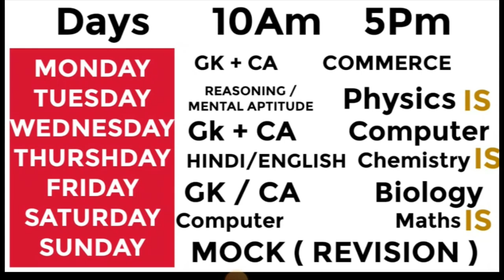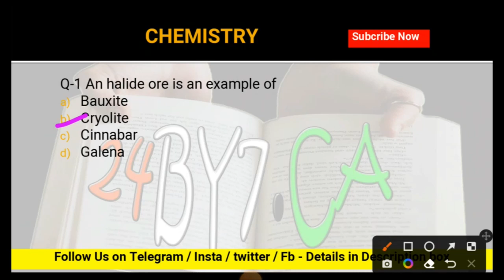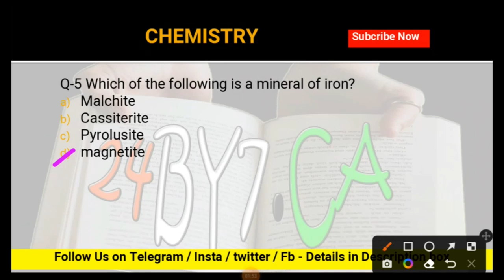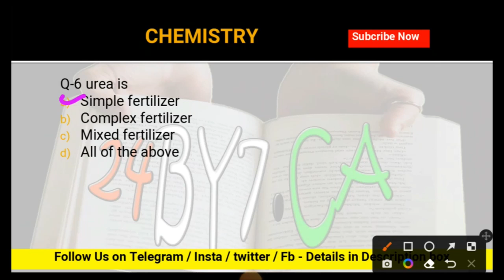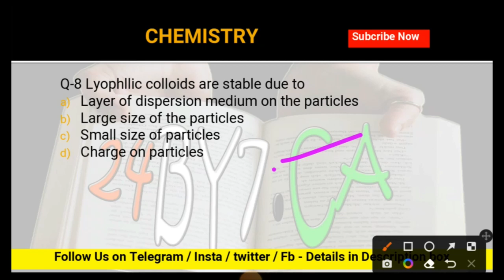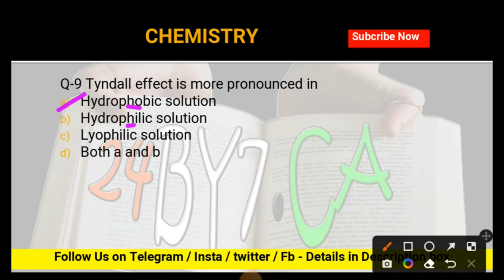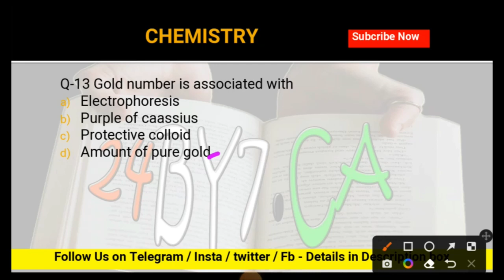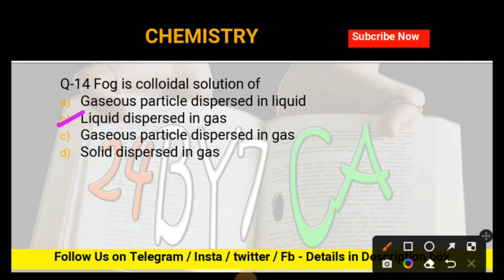Top Notch Chemistry Questions for Lucknow University , National pg & CUET BSC Entrance exam 2022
this video covers most Important Chemistry questions for

this video is important for the students who want admission in Lucknow_university_admissions_2022

👉 Your One Share Can change the Life of Others Stay safe & Take Care ! ❤️

luvknow university mei admission kaise hota hai ,
lu entrance ,
CUET 2022 ,
CUET 2022 UNIVERSITIES ,
CUET 2022 entrance classes ,
CUET 2022 exam dates ,
CUET 2022 SECTION I ,
CUET 2022 SECTION II ,
CUET 2022 SECTION III ,
CUET 2022 GENERAL TEST DETAILS ,
CUET 2022 HOW TO APPLY ,
CUET 2022 NOTICES ,
NTA CUCET 2022 UPDATES ,
NTA NEWS ,
NTA NOTICES ,
NTA ENTRANCE EXAM 2022 ,
NTA EXAM PATTERN 2022 ,
Allahabad University 2022 Entrance Exam review  ,
Allahabad university bsc entrance exam review ,
Allahabad University Bcom entrance exam review ,
Delhi unuversuty Entrance exam Preparation 2022 ,
Banaras hindu university bhu Entrance exam Preparation 2022 ,